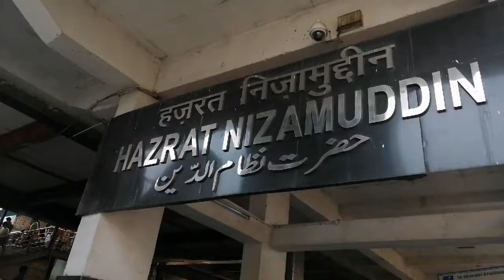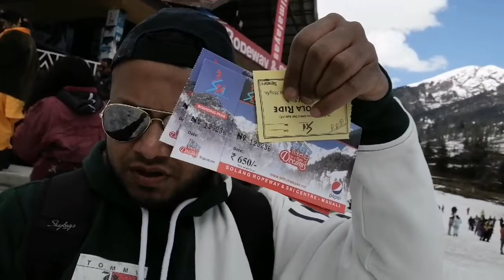Solang Valley Manali l Solang Valley Trip l Top Snowfall Place l Solang Valley Manali Tour Guide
👉MANALI To book Cab for sightseeing tour, contact Brother Mohit Sharma - 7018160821, 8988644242

👉To book bike on rent contact Mr. Pyar singh - 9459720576

👉To book Paragliding activity contact Mr. sikandar - 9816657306

👉Hotel stayed Apple county and Greenfield.

👉Volvo bus one sided 1200 Rs per person. Book buses from Red bus application. If you are going with family book tickets in advance.

Activities cost :
Speed bike - 500rs
Zorbing Ball - 500rs
Paragliding - 3200rs, Short-term 1000rs
Tube ride - 100rs
Skiing - 200rs
Yak ride - 200rs
Rope way(Cable car) - 650rs. Per person
My Tips : Carry good Sunscreen creams, Dark sunglass, Good quality Inner Thermal Dress, woolen cloths. Vasline.

Solang Valley derives its name from combination of words Solang and Nallah. It is a side valley at the top of the Kullu Valley in Himachal Pradesh, India 14 km northwest of the resort town Manali on the way to Rohtang Pass, and is known for its summer and winter sport conditions.
Location: Manali, India